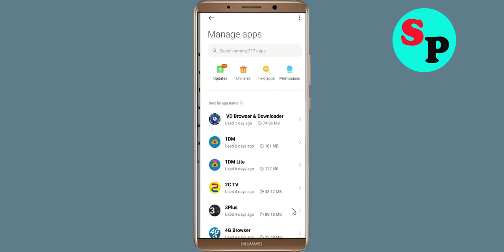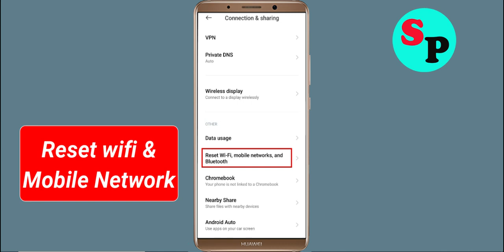Fix F1 TV App Network & No Internet Connection Problem in Android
How To Fix F1 TV App Network & No F1 TV Internet Connection Problem solve in android mobile phone. Please Try Again Error in Android

Hello Friends, Todays in this video section, i will show you How To Fix F1 TV App Network Connection Error Android & Ios - F1 TV App F1 TVnet Connection. If you are facing same problem in your android phone then it will help you to get rid of this problem. Just follow tutorial to solve this issue. Just follow the basic steps to solve this issue. If you are facing same issue in your android mobile then follow the simple steps to fix this issue.

1).Restart your phone.
2).Disconnect and reconnect Wi-Fi or change to another Wi-Fi.
3).Check for Data Packet Loss
4).Force close F1 TV and clear cache.
5).Update F1 TV and Operating System.
6).Reinstall F1 TV

How To Solve F1 TV App Network & F1 TVnet Connection Error in Android & Ios
Fix Network connection solution in F1 TV App In Android Fixed
Fix F1 TV App Network Connection Error Android
How to fix F1 TV App Network Connection Error Android Fix
Easy fix F1 TV App Network Connection Error Android
Network and F1 TV Internet connection problem in F1 TV App
Fix No F1 TVnet Connection Problem solved issue fixed..
How To Fix F1 TV network issue in Android Mobile Phone...